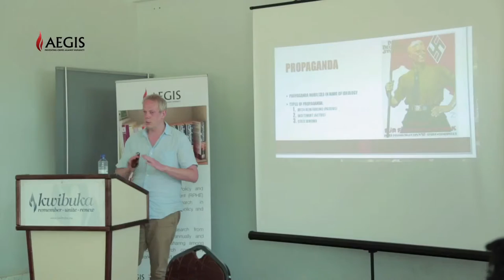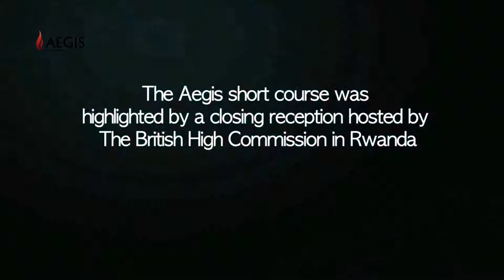Aegist Trust Short Course on Genocide and Mass Atrocities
Aegis Trust Course on "Genocide and Mass Atrocities:Actors,Causes,and  Responses to Violence" July 2015 Kigali-Rwanda